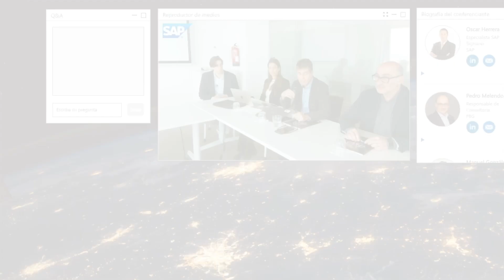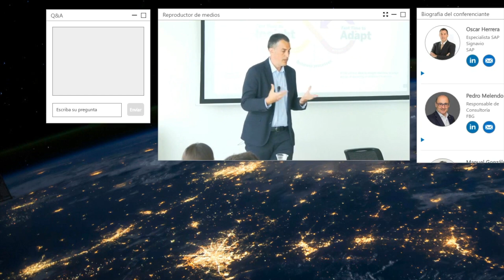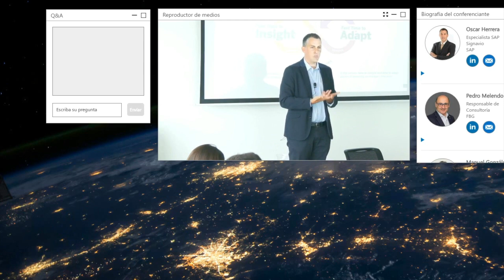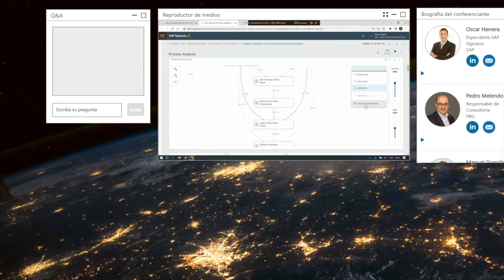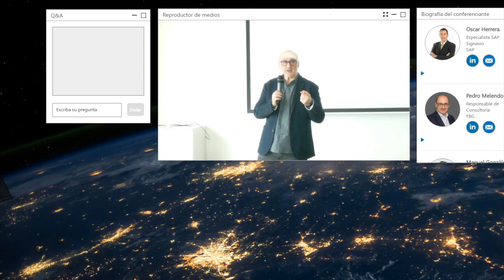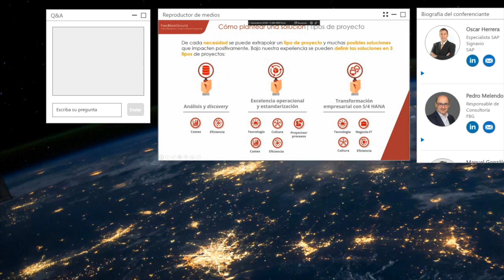¿Qué es SAP Signavio? y ¿Por qué es la mejor opción para mejorar procesos?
SAP Signavio es una solución de software empresarial desarrollada por SAP SE en colaboración con Signavio GmbH, una empresa líder en el ámbito de la gestión de procesos empresariales (BPM, por sus siglas en inglés) y la transformación digital. Esta solución tiene como objetivo principal ayudar a las organizaciones a optimizar sus procesos empresariales, mejorar la eficiencia operativa y fomentar la innovación.

SAP Signavio se basa en la metodología de gestión de procesos empresariales y se enfoca en la modelización, análisis, optimización y automatización de los procesos de negocio. Proporciona una plataforma colaborativa y visual que permite a los equipos de trabajo documentar y entender de manera clara y estructurada los flujos de trabajo, las interacciones y las tareas involucradas en los procesos empresariales.

La solución ofrece diversas características y funcionalidades clave. En primer lugar, permite crear modelos de procesos empresariales utilizando notaciones estándar como BPMN (Business Process Model and Notation) y DMN (Decision Model and Notation). Estos modelos gráficos facilitan la comprensión y comunicación de los procesos a lo largo de la organización.

Además, SAP Signavio ofrece capacidades avanzadas de análisis y simulación, lo que permite a las empresas evaluar y visualizar el rendimiento de los procesos existentes, identificar cuellos de botella y áreas de mejora, y simular diferentes escenarios para optimizar los procesos antes de implementar cambios.

Otra característica importante es la integración con sistemas y tecnologías existentes. SAP Signavio se conecta con otras soluciones de software empresarial de SAP, como SAP S/4HANA, permitiendo una gestión más completa y unificada de los procesos empresariales en toda la organización.

Además, SAP Signavio facilita la colaboración entre los equipos de trabajo, ya que permite a los usuarios compartir y comentar los modelos de procesos, asignar responsabilidades y definir roles en el flujo de trabajo. Esto fomenta la participación y la alineación de todos los actores involucrados en la ejecución de los procesos.

En resumen, SAP Signavio es una solución de gestión de procesos empresariales que ayuda a las organizaciones a visualizar, analizar y optimizar sus procesos de negocio. Proporciona una plataforma colaborativa y visual para modelar, simular y mejorar los flujos de trabajo, lo que conduce a una mayor eficiencia operativa, una toma de decisiones más informada y una mayor capacidad para adaptarse a los cambios del entorno empresarial. Al aprovechar la metodología BPM y la integración con otras soluciones de SAP, SAP Signavio se posiciona como una herramienta clave en la transformación digital y la búsqueda de la excelencia operativa en las organizaciones.